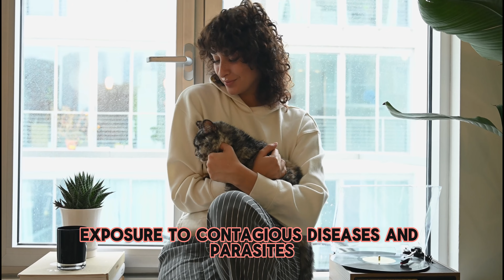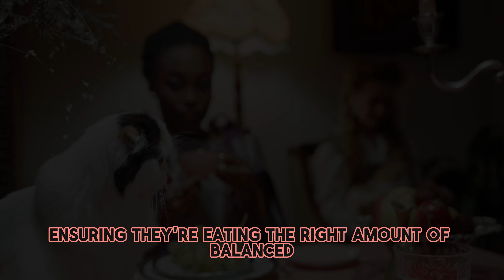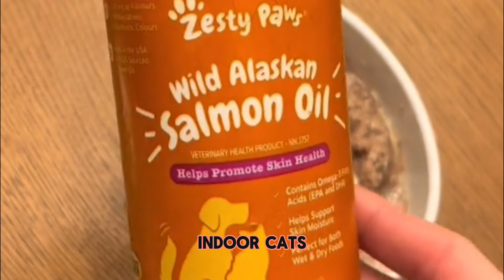Benefits of Keeping your Feline friend Safe Indoors🐾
Join us in this comprehensive guide to indoor cat living! Discover the benefits of keeping your feline friend safe indoors, learn essential considerations for their well-being and pick up valuable tips for creating a stimulating environment. From enrichment activities to addressing potential challenges, we've got you covered. Your indoor cat's happiness awaits – let's make their indoor haven truly purr-fect! 🏡🐱

00:00 Introduction to Indoor Cat Care
00:55 Benefits of Indoor Living
03:04 Considerations for Indoor Cats
04:57 Potential Challenges of Indoor Living
07:03 Tips for Indoor Cat Care
09:06 Conclusion